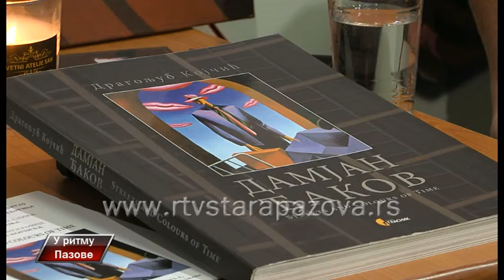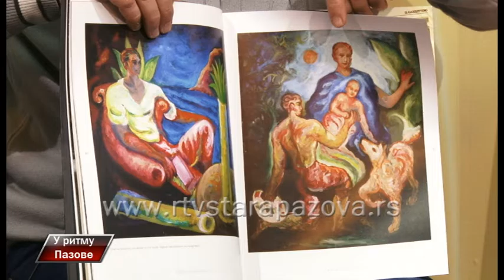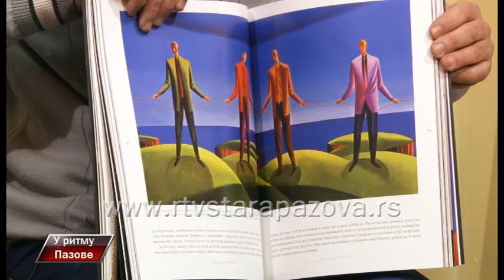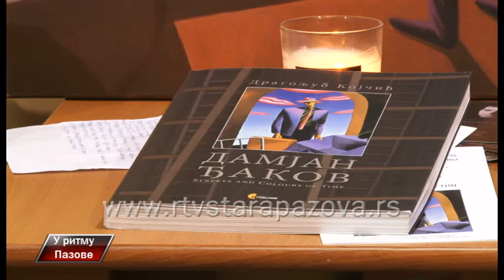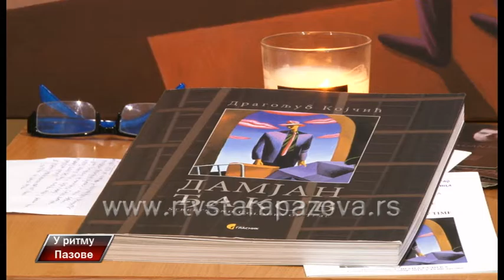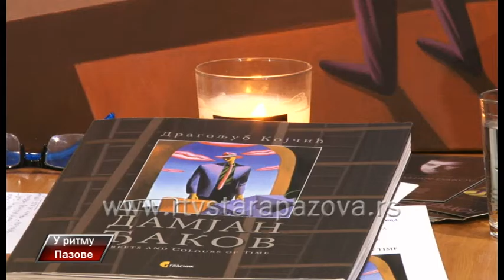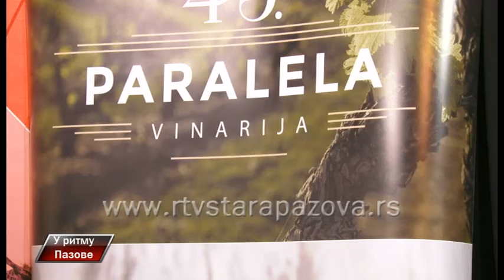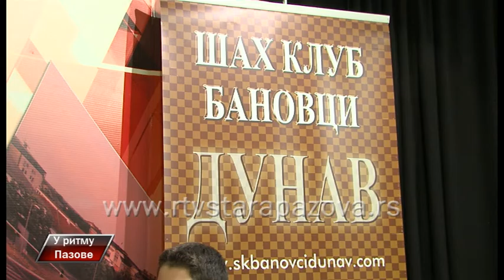U ritmu Pazove 233